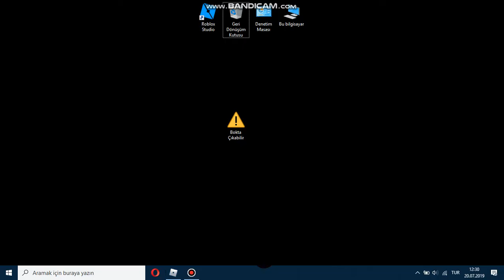Roblox | Bloxy Parti Gecesi